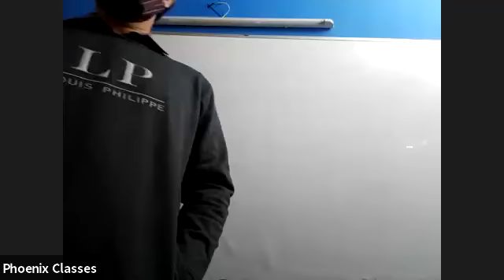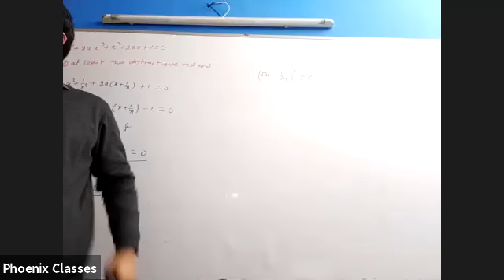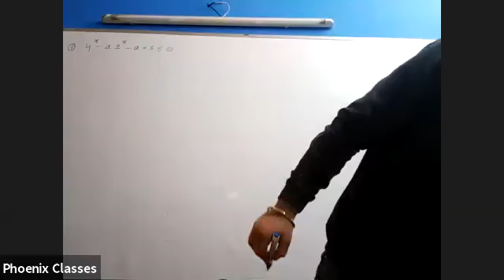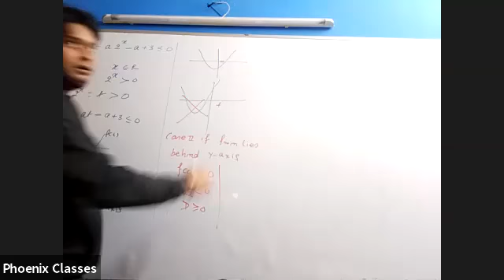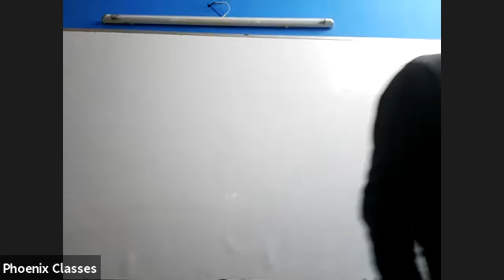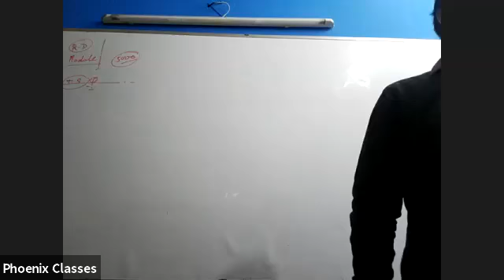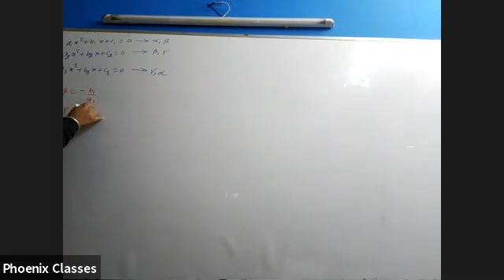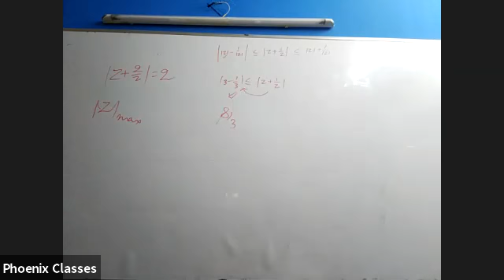math xi prime 11 dec